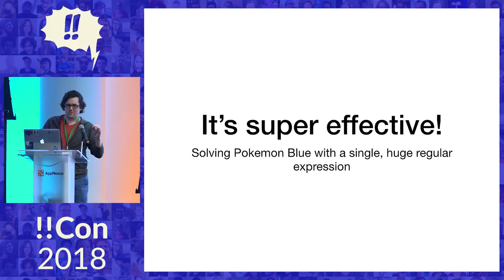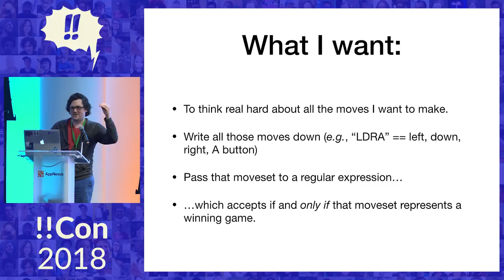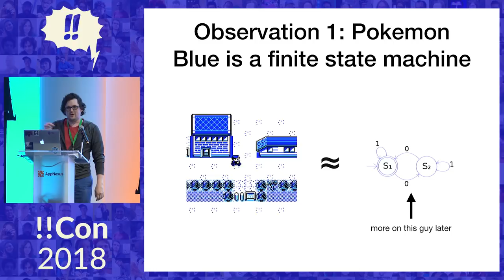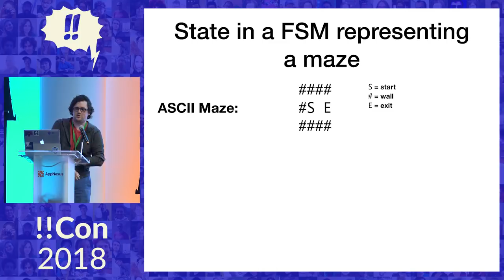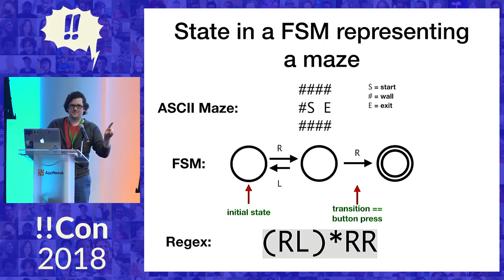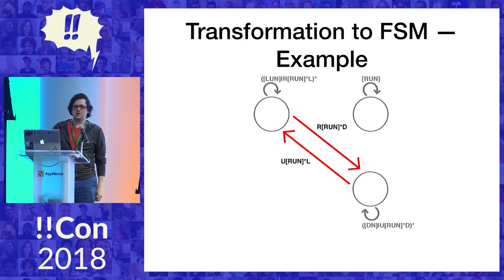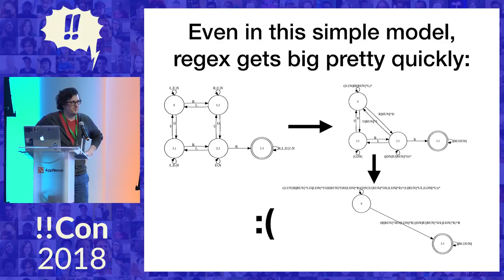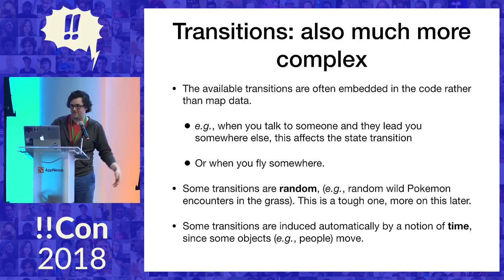!!Con 2018: It’s super effective! Solving Pokemon Blue with a... by Alex Clemmer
It’s super effective! Solving Pokemon Blue with a single, huge regular expression by Alex Clemmer

(Note: This talk was originally scheduled to appear at !!Con 2017.)

I was playing my old copy of Pokemon Blue for the original Game Boy one day during winter holidays, for old times’ sake. About an hour in, I realized that this was probably going to take me on the order of 20-30 hours to complete.

20-30 hours! Who has time for that?

What I’d really like to do is sit down, think very carefully, and write down all the moves I’d like to make, all at once, and then pass them to a regular expression, which will accept if (and only if) those moves will win a game of Pokemon Blue. This approach has a lot of advantages! For example, in addition to being faster to specify a complete moveset for a game, it allows you to put your entire game of Pokemon Blue into a version control system (e.g., git), which allows you to apply the “infrastructure as code” philosophy to your Pokemon Blue runthrough.